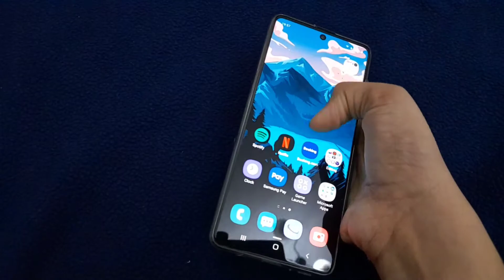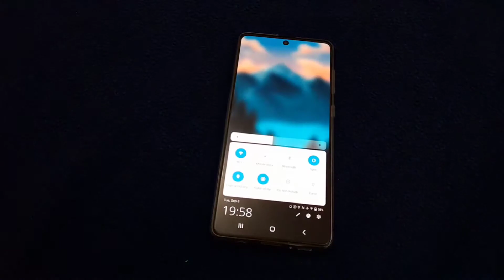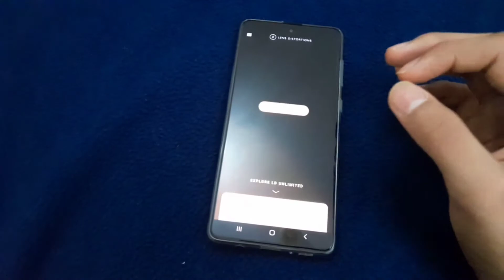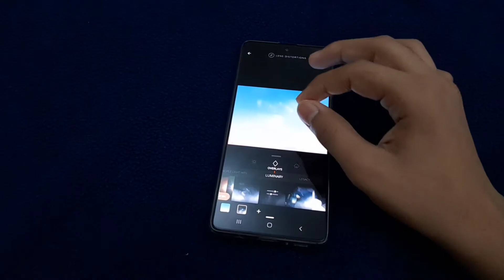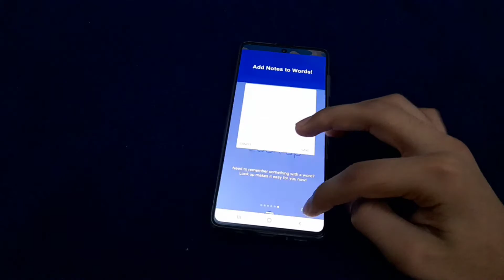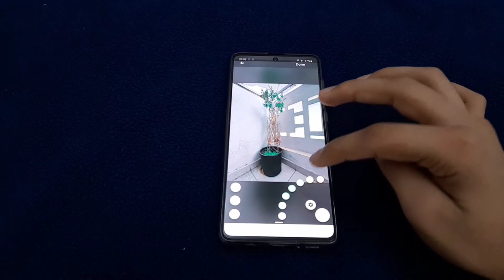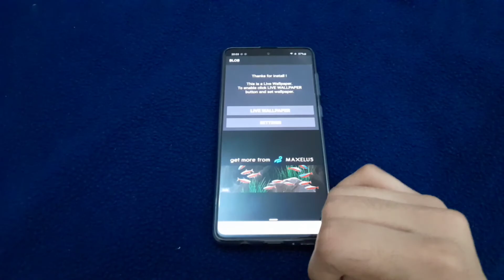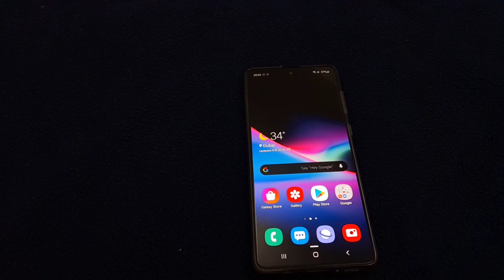Android Apps That You NEED To Try Right Now!!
Here Are Top Android Apps Which You NEED To Try Right Now!!